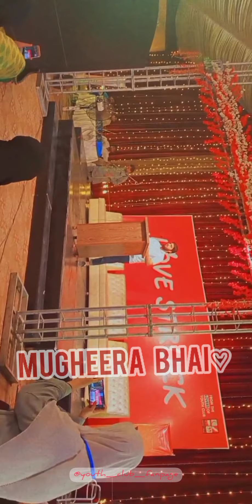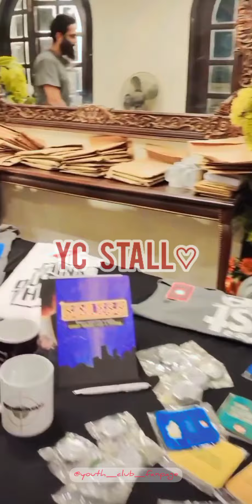Youthclub's Sahiwal Mega Event 2022♥️♥️♥️♥️